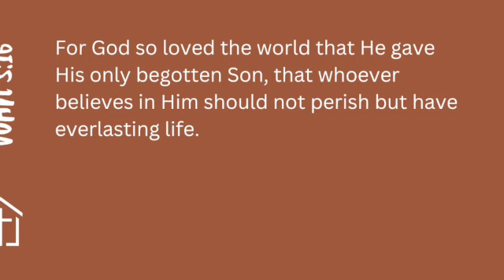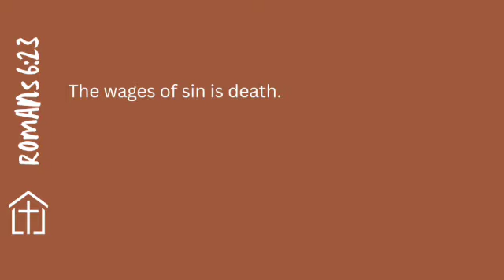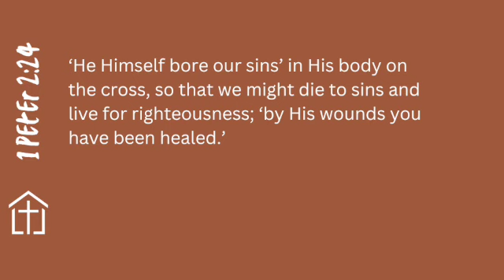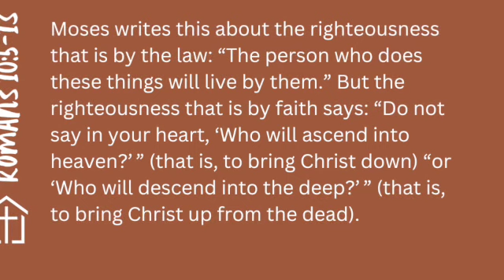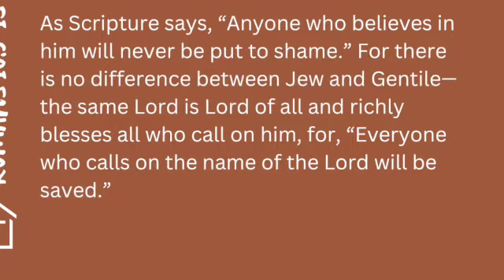Commissioned: Showing the Way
So you've answered the call, now what? How do you show the way?